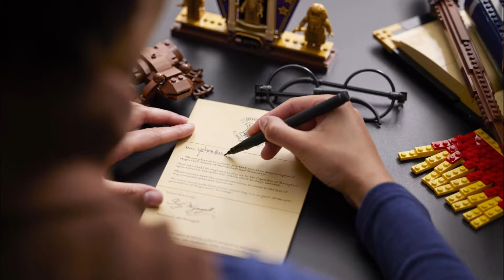Lego Harry potter 76391 Icônes de Poudlard Édition Collector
Le set LEGO® Harry Potter™ Icônes de Poudlard - Édition Collector est une reproduction des objets les plus mémorables de la série, réunis dans une pièce d’exposition anniversaire conçue pour les adultes passionnés de l’univers Harry Potter™.

Une collection captivante de souvenirs magiques
Cet hommage au Monde des sorciers de Harry Potter réunit de nombreux objets emblématiques dans un modèle extraordinaire : la baguette et les lunettes de Harry, la chocogrenouille de Ron, le plateau de potions d’Hermione, avec 5 flacons et des ingrédients magiques (Branchiflore, Felix Felicis, « Chance Liquide » et Polynectar), le journal de Tom Jedusor, le Vif d’or et une écharpe de l’école (avec les couleurs de la maison souhaitée). La chouette Hedwige porte la célèbre lettre d’admission à Poudlard. Ce set fascinant inclut aussi 3 figurines dorées exclusives : Albus Dumbledore™, Minerva McGonagall™ et Rubeus Hagrid™, ainsi qu’un présentoir orné d’une tuile hommage aux 20 ans de LEGO Harry Potter.

    Le set LEGO® Harry Potter™ Icônes de Poudlard - Édition Collector (76391) est un hommage au Monde des sorciers à construire et exposer, conçu spécialement pour les fans de Harry Potter.
    Inclut des objets emblématiques, comme la baguette et les lunettes de Harry, un plateau de potions, le journal de Tom Jedusor, le Vif d’or, une écharpe de Poudlard, Hedwige transportant une lettre d’admission à Poudlard et plus encore.
    Inclut également 3 figurines anniversaire dorées exclusives - Albus Dumbledore™, Minerva McGonagall™ et Rubeus Hagrid™ - et un présentoir orné d’une tuile hommage aux 20 ans de LEGO® Harry Potter™.
    Ce projet enrichissant offre une expérience de construction relaxante et immersive tandis que les 3 010 briques LEGO® se transforment peu à peu en une remarquable reproduction à l’échelle de l’univers de Harry Potter.
    Ce projet de construction captivant constitue un superbe cadeau pour un anniversaire, Noël ou toute autre occasion, à offrir aux passionnés de modélisme ou aux adultes fans des films Harry Potter™.
    Mesurant plus de 44 cm de haut, 50 cm de large et 33 cm de profondeur, ce superbe modèle animera les conversations, qu’il soit exposé à la maison ou au bureau.
    Grâce aux instructions imprimées de grande qualité faciles à suivre, vous pouvez vous lancer dans ce fascinant projet de construction dès l’ouverture de la boîte.
    La série de sets LEGO® destinés aux adultes est conçue pour offrir une expérience de construction gratifiante aux amateurs de maquettes, avec un résultat qu’ils seront fiers d’exposer.
    Les sets de construction LEGO® sont conformes aux normes de qualité les plus rigoureuses du secteur du jouet ; ils sont compatibles entre eux, s’assemblent et se séparent parfaitement, et cela depuis 1958.
    Les éléments LEGO® sont soumis à des tests de chute, de chaleur, d’écrasement et de torsion, puis analysés afin de s’assurer qu’ils sont conformes aux normes de sécurité les plus strictes.